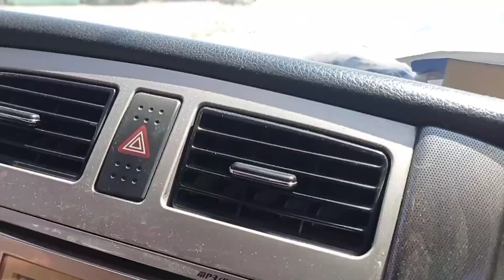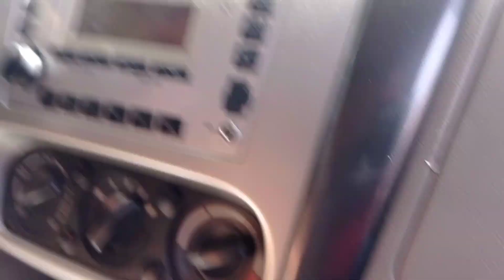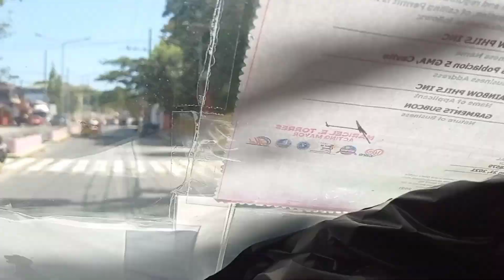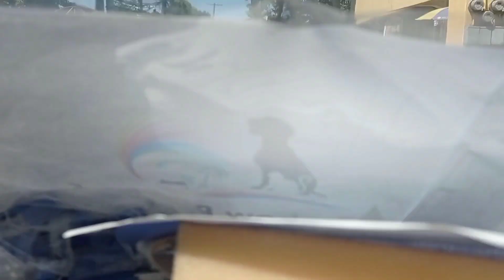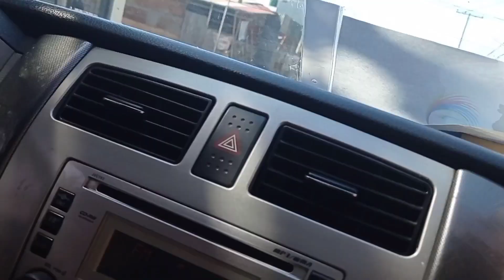DRIVING BAREFOOT / LONGTIME NO DRIVING ZUSUKI APV